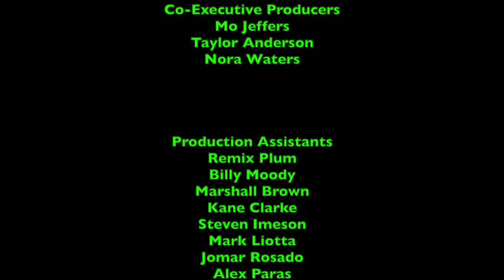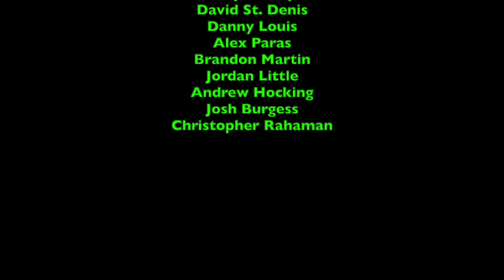Ripley's Believe it or Not - Episode 346 - Monkey Painting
This episode was originally made, filmed, edited, and recorded on January 30th, 2022 using iMovie!